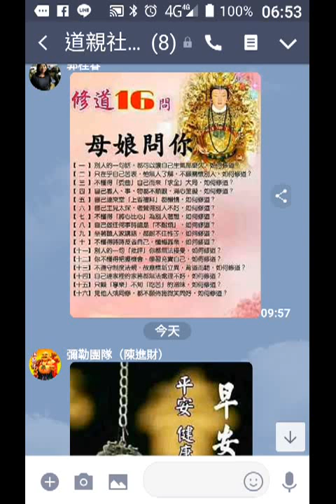record 20190313 065316修道十六問是老母娘問皇胎佛子以喚醒良知良能